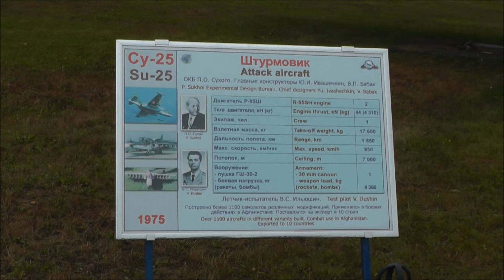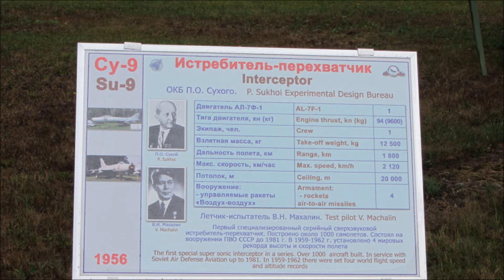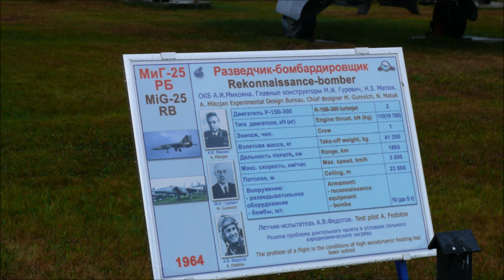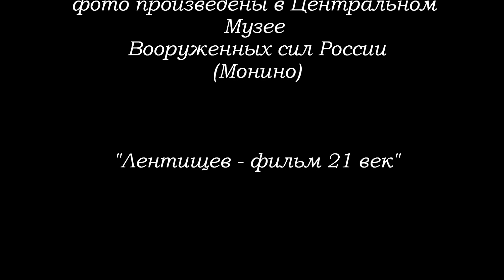Песня про лётчиков - хор п/у Б. Карамышева